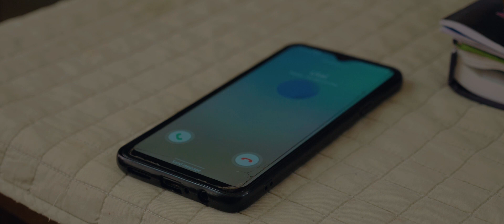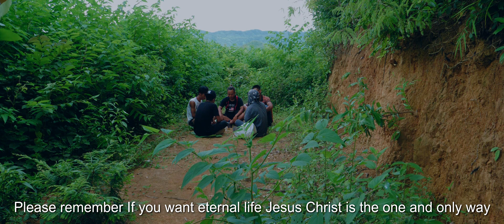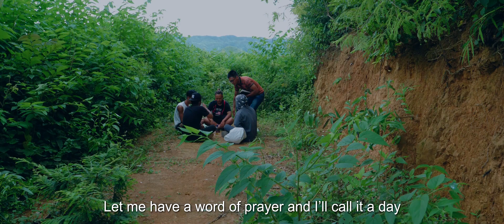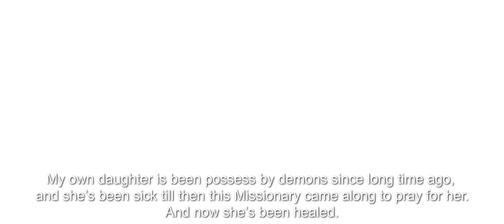20. Go into the world short Clip Video by BYF ZOAN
MISSIONS TUAILAI 2020 Go into the world short clip video kidemna Organised BY TEAM-ANTIOK MT-2020